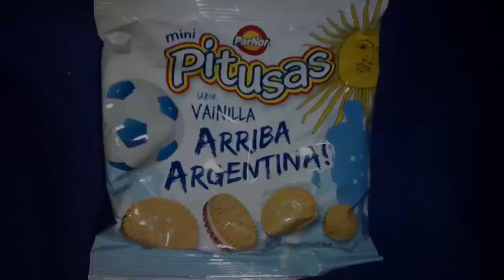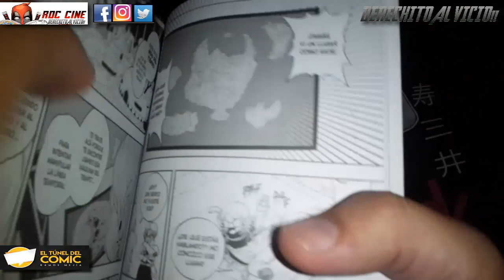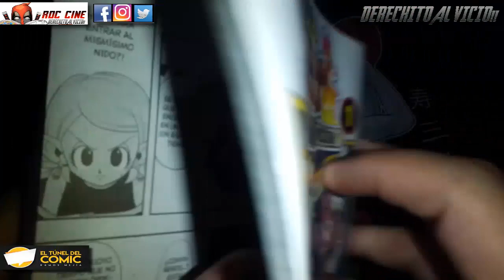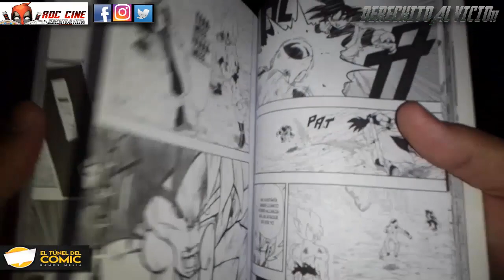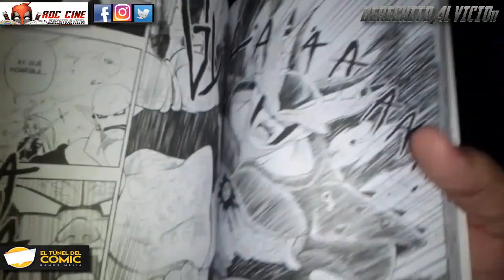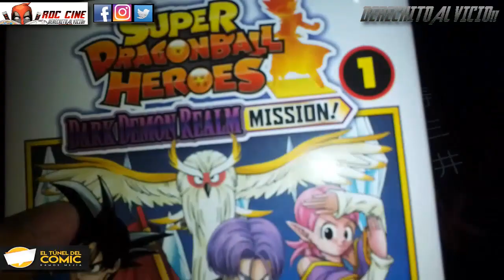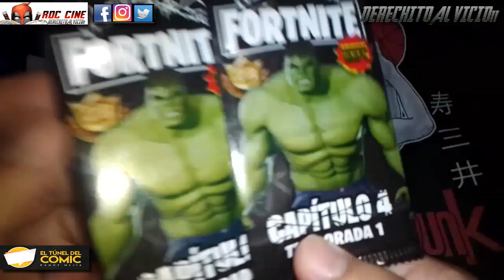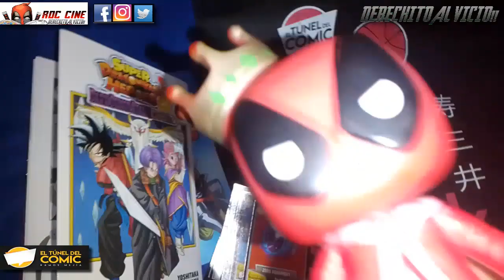[RDC Manga] Super Dragon Ball Heroes #1 - Dark Demon Realm Mission y Unboxing Cartas Fortnite 28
Derechito al Vicio! Somos RDC Cine y en esta ocasión te traemos la reseña del primer tomo del manga de Super Dragon Ball Heroes - Dark Demon Realm Mission 1, publicado por la Editorial Ivrea Argentina basada en la saga de videojuegos arcade. Ademas abriremos un par de sobres de Cartas Fortnite 28 para buscar las cartas mas raras!!

¿Trunks y Goku seran Patrulleros del Tiempo? ¿La guardiana es fanatica de las Jojo Poses? ¿Las esferas del dragon oscuras se podran de moda? ¿All Might se ira derechito al vicio? Descubri esto y mucho mas en esta reseña traida a ustedes por nuestros amigos de El Tunel del Comic de Ramos Mejia. No te lo pierdas!!! XD